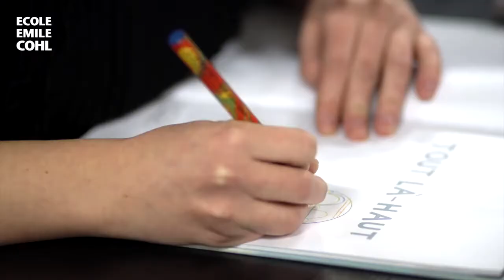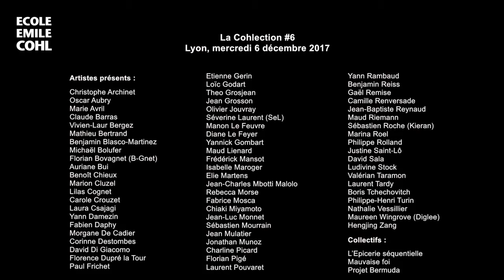La COHLection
Chaque année, l'école organise la Cohlection. Cet événement ouvert à tous fait participer environ plus de 50 auteurs de BD et d’illustrateurs de livres et de jeux de société, tous étant d'anciens étudiants de Cohl.